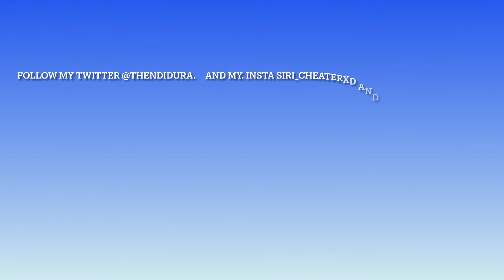Cabo 🌴-fortnite montage